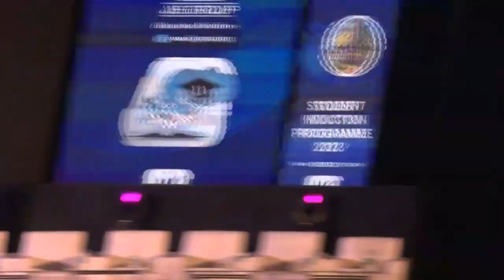GNIHM Presents Student Induction Program -2023 @Mr.Arjun Kagallu General Manager -(NOVOTEL Kolkata).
Mr.Arjun Kagallu General Manager - (NOVOTEL Kolkata) in  Biswa Bangla Convention Centre - Kolkata@GNIHM  Student Induction Program -2023